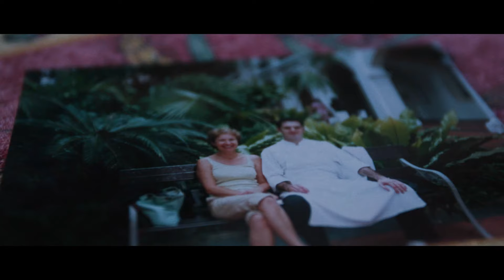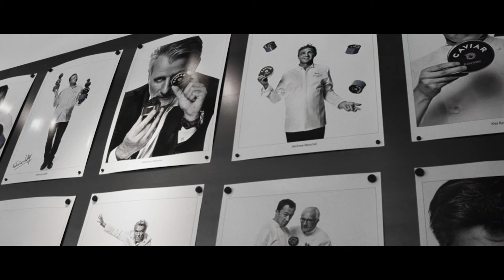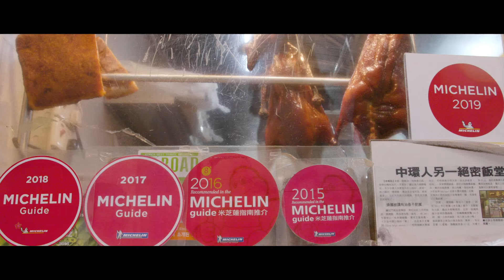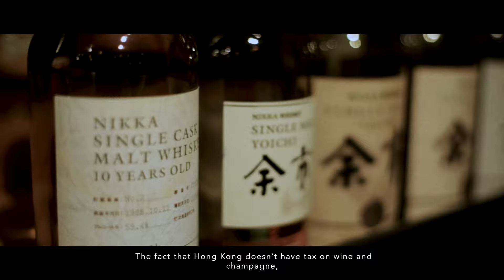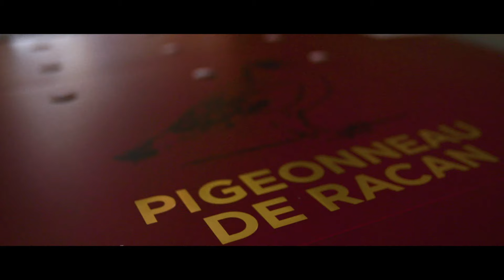The journey of a 3 Michelin star chef - Guillaume Galliot | THE GREAT DISTANCE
UTOPICFOOD! – in collaboration with Kaviari – has released a dazzling short documentary featuring one of the world’s most celebrated French chefs today, Guillaume Galliot from three-Michelin star Caprice at Four Seasons Hotel in Hong Kong.

Great accomplishments come with great challenges. In this film, Chef Guillaume Galliot, from the three-Michelin star restaurant Caprice at the Four Seasons Hotel in Hong Kong, demonstrates that great distances are the mark of his trajectory, his challenges and inspiration, to create his own signature cuisine. After leaving his home in Tours, France to pursue his dream of becoming a great chef, Galliot set off around the globe. At Caprice he presents magnificent French cuisine, accented throughout with marks of his diverse career journey.